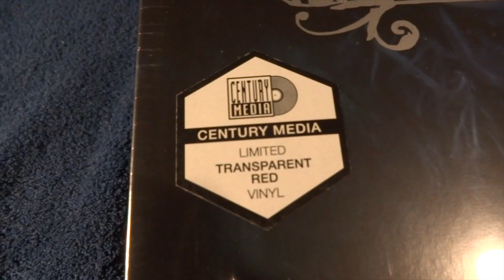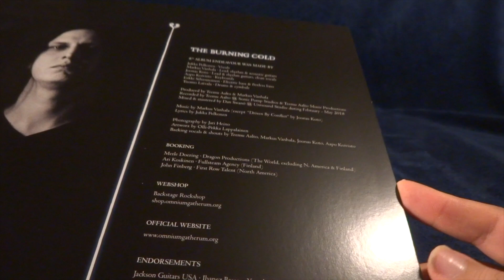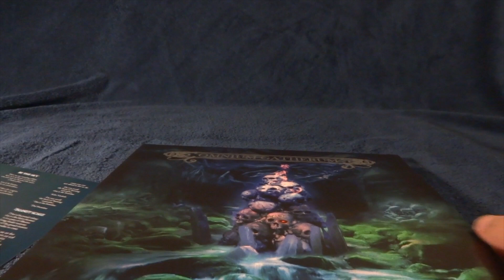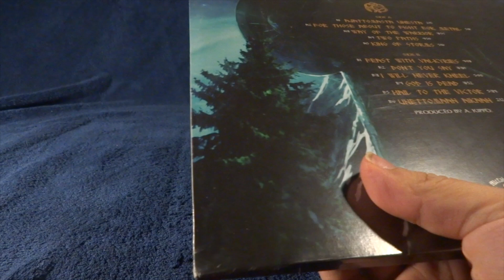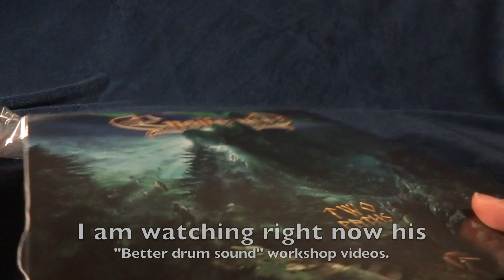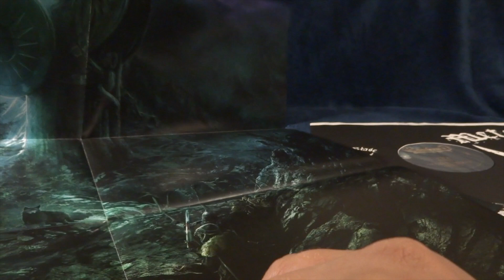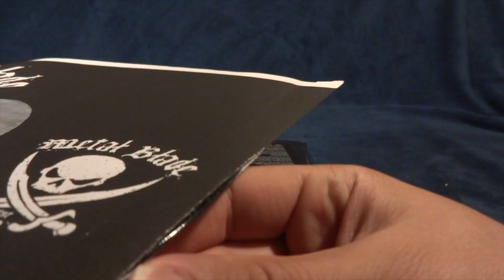HAUL two metal album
Digital vs. analog. Maybe more about it later.
Other vinyl has reason I have it but about that I am talking later. ;)